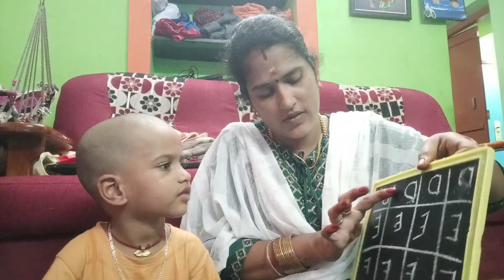pongal vlog/புது விளக்கு/meesho shopping/delivery experience/subscriber wishes 🥰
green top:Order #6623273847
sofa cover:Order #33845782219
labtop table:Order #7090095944